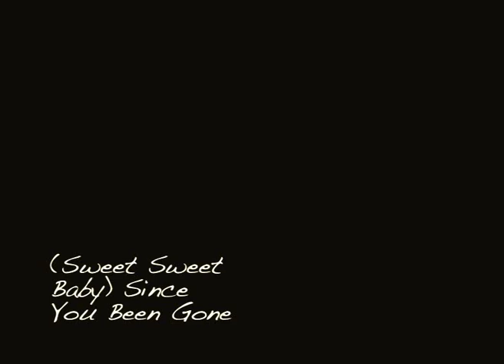Karolina Ollinen - Examenskonsert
Delar av examenskonsert på SMI i maj 2014.

SINCE YOU BEEN GONE - Aretha Franklin & Ted White
WHAT’S GOING ON – Marvin Gaye
THE MOONS A HARS MISTRESS – Jimmy Webb
STILL HURTING – Jason Robert Brown
HOW COME YOU DON’T CALL ME - Prince
JOGA - Björk
MASTER BLASTER – Stevie Wonder

Musiker
Karolina Ollinen (Sång – lead)

Jonathan Haraldsson (Gitarr)
Ted Hector (Keys)
Tobias Rydberg (Bas)
Love Meyerson (Trummor)

Anders Wimark (Trumpet)
Isak Hed (Saxofon, Kör)
Ludvig Rosvall (Trombon)

Elinne Leanderson Andréas (Fiol)
Johanna Eriksson (Viola)
Agnes Magnusson (Cello)

Emelie Phillips (Kör)
Lotta Aggeborn (Kör)
Hilda Lerme (Kör)

Viktor Bälter-Lundin (Synth from laptop)